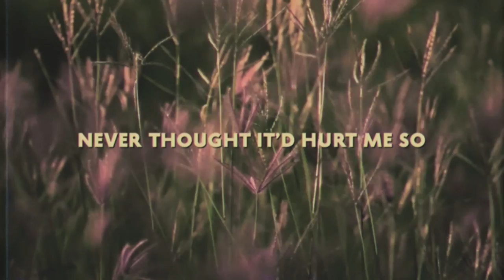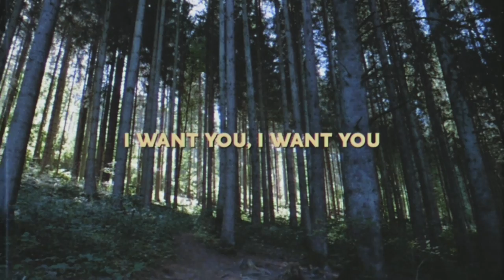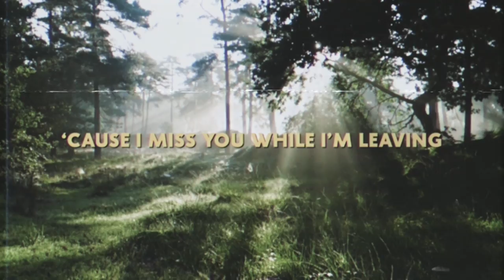Last Heroes & Ethan Dufault - Back Now (Lyric Video)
So happy to share the 4th single from our upcoming album with you all. We had a lot of fun with this one and leaned into some pop/house sounds.